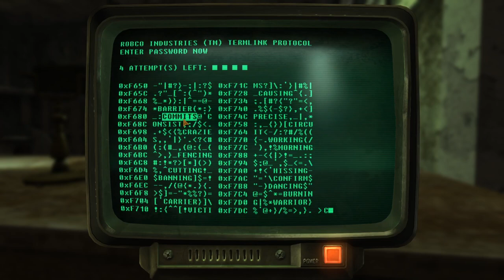Deputy Beagle is very pliable - Let's Play Fallout: New Vegas (with restoration & graphics mods) #7